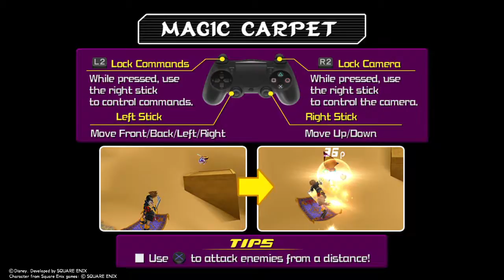Bonus plays kingdom hearts 2 part 30: the return of jafar?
Let's beat jafar lads